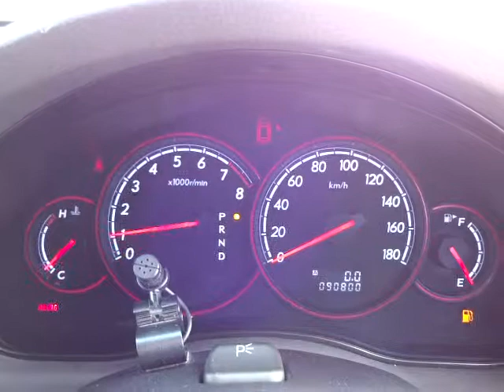スバル レガシィ ツーリングワゴン 2.0ＧＴ エンジン音 (A051)